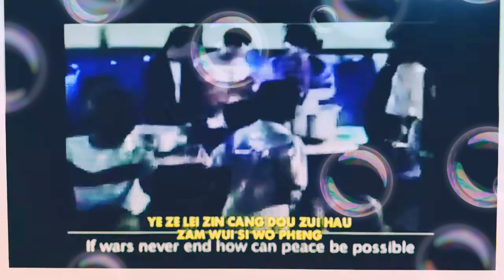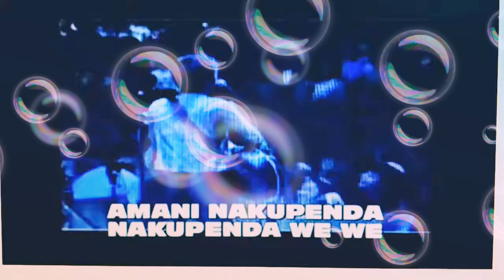Beyond - Amani solo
A peace loving song by HK Rock Band "Beyond".